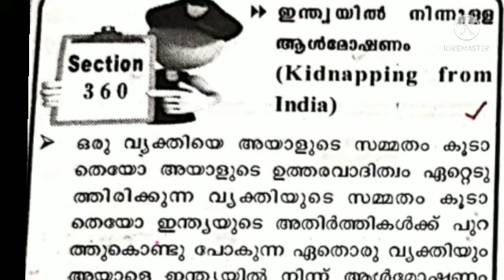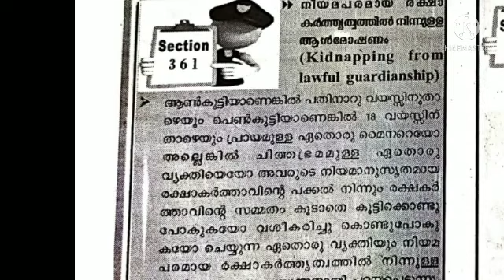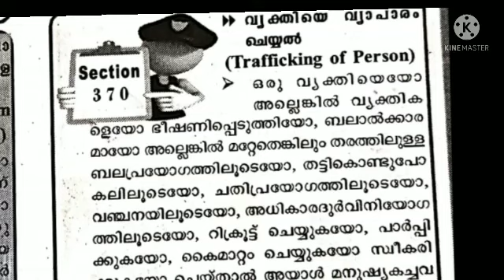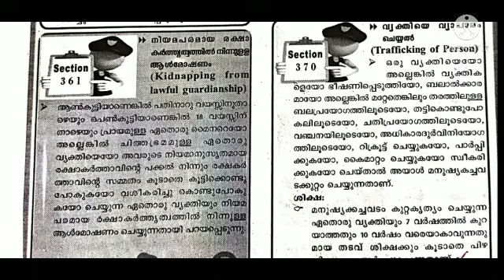Plus2 special topic സിനിമയിലൂടെ പഠിക്കാം!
trending
Gkcode
KPSC
LDC
LGS
degree special topic-